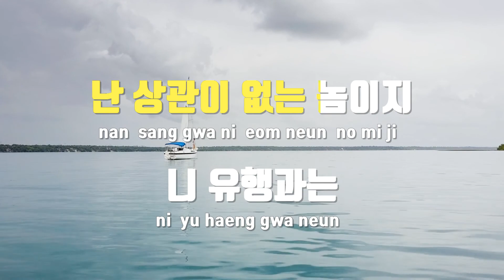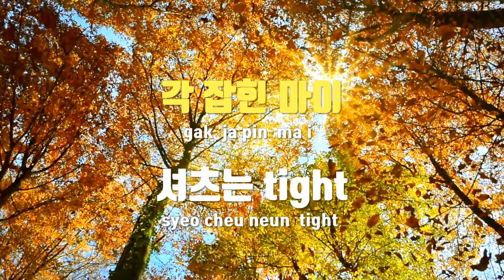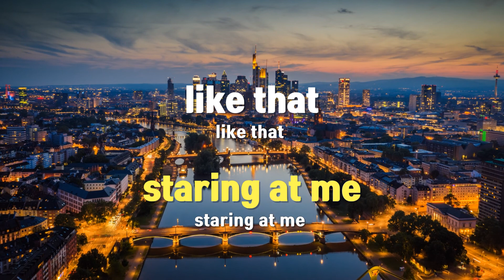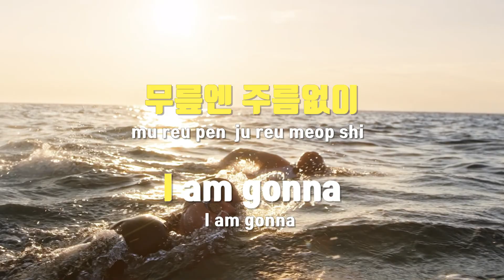[TJ노래방] SUIT UP - 비와이 / TJ Karaoke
SUIT UP  --  비와이